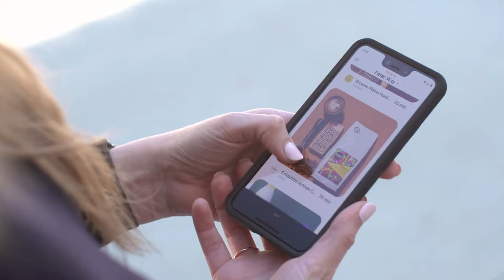Wing invests in the City of Logan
Wing, a subsidiary of global tech company Alphabet, launches drone delivery in the City of Logan. Wing CEO James Ryan Burgess and Head of Australian Operations Terrance Bouldin-Johnson provide insight into why Logan was chosen as their first South East Queensland location for drone delivery.